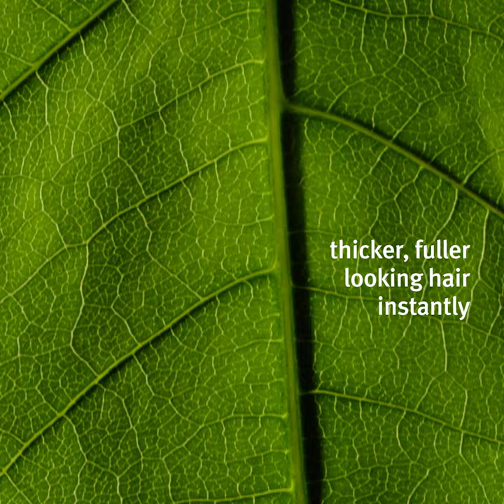The Invati Advanced™ System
Aveda’s Invati system creates an optimal foundation for scalp

health and hair growth for thicker, nourished, fuller locks powered by Ayurvedic herbs including ginseng, certified organic turmeric and amla.  These ingredients provide instant thickening benefits.  The turmeric and amla are sourced from India in environmentally friendly ways.